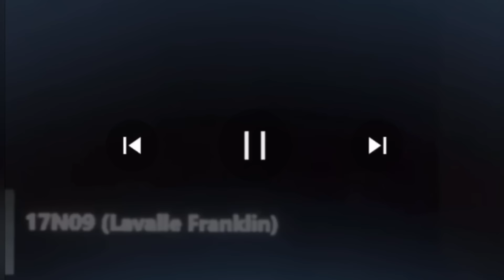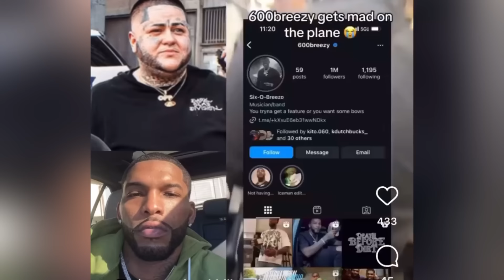600 Breezy Life Threaten By Female Rapper Buddah G For Dissing FBG Duck On A Airplane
600 Breezy Life Threaten By Female Rapper Buddah G For Dissing FBG Duck On A Airplane